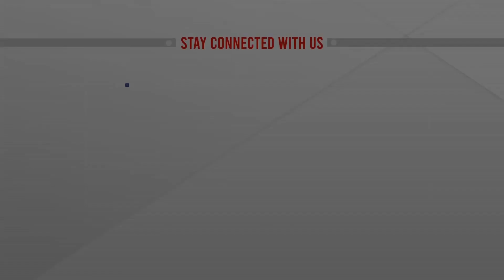গায়ের জোরে সরকার ক্ষমতায় : বিএনপি | BNP | Mosharraf | BD Politics | ATN News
গায়ের জোরে সরকার ক্ষমতায় : বিএনপি | BNP | Mosharraf | BD Politics | ATN News | bangla news |  bangladesh news | latest bangla  news | latest news | top bangla news